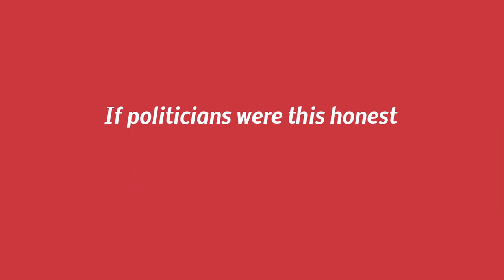Honest Political Ads - Gil Fulbright for Senate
What would an honest politician actually sound like?

America's biggest problems are going unsolved because our government is overrun by big money, special interests, and lobbyists. The amount of money corrupting our political system is at an all-time high and Americans across the political spectrum are increasingly concerned about our broken political system. Something has to change.

Wait, who’s Gil Fulbright?
Gil is a satirical Senate candidate – an "honest politician" who will openly take any position on any issue... for the right price. We ran Gil for Senate in Kentucky in 2014, during the most expensive Senate race in American history between Senator Mitch McConnell and challenger Alison Lundergan Grimes. In 2016, we ran him again in the most expensive presidential race our nation has ever seen.

Gil may be a joke… but corruption isn’t.
Progress on the issues that matter to everyday Americans – like healthcare, taxes, or the economy – is tangled up in partisan gridlock and shoved aside in favor of lobbyist-written, big-donor-funded laws that help a handful of special interests, instead of you and your family. No really. A Princeton University study found that the average American has a near-zero impact on public policy.